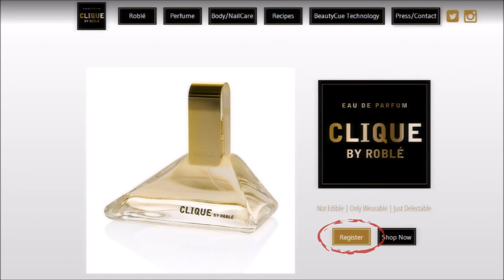The Newark Times x CLIQUE by Roblé myCLIQUE Perfume Giveaway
Here's your chance to win your own free 1.7 oz bottle of CLIQUE by Roblé